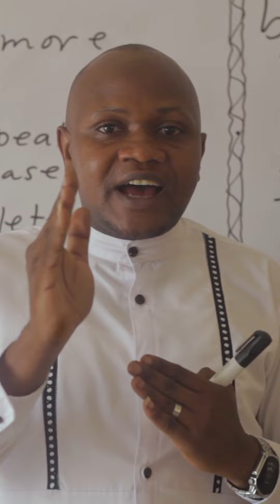PHRASAL VERBS WITH "UP"